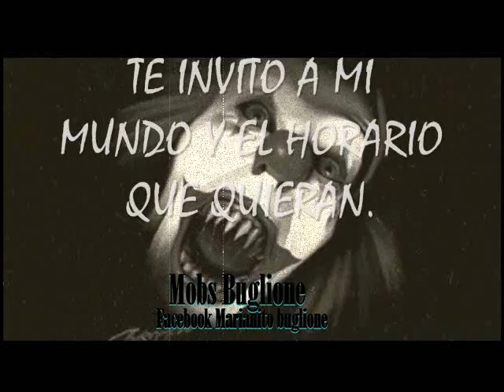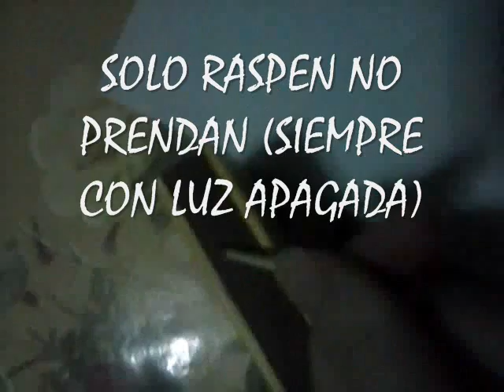Mobs Buglione No mires atras JUEGO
Buenbas oyentes.
nuevo juego con sus reglas NO MIRES ATRAS.
si son valientes pruebenlo.

saludos.

Pd:NO MIRES ATRAS.